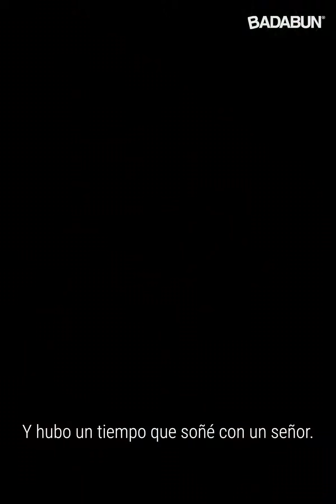Tuvo un encuentro con Dios, y hoy ve muertos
Conoce la historia de Salma Rodríguez, una chica que desde pequeña ha sufrido de complicaciones cardiacas en donde no saben el porqué de su diagnóstico, sin embargo, una aparición divina le dijo que aún no era su momento. ¿Qué piensas de esta situación?

BADABUN NETWORK ©